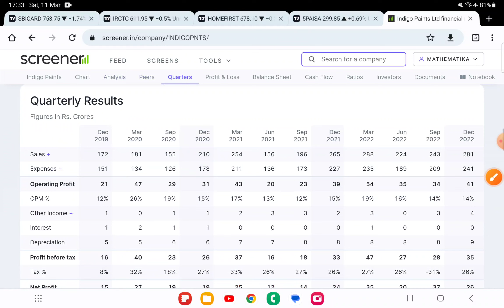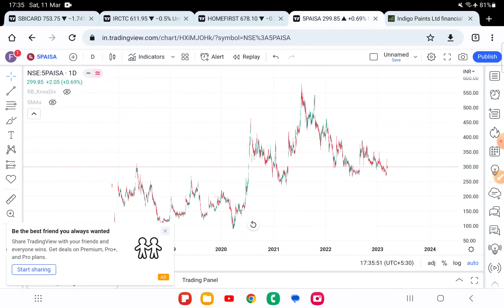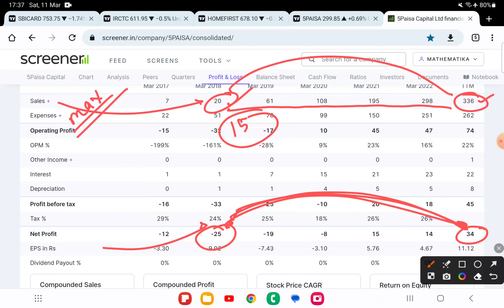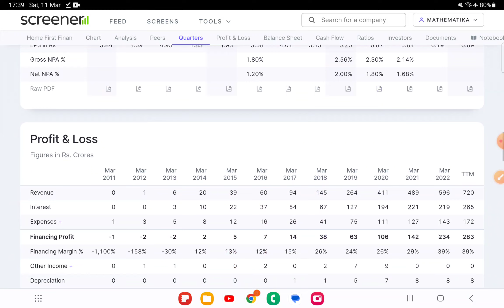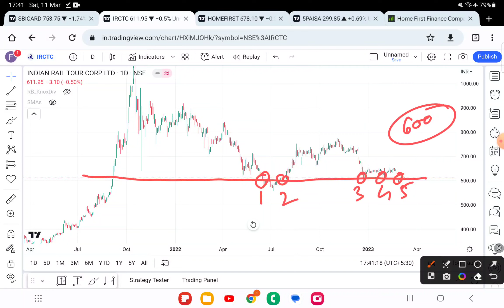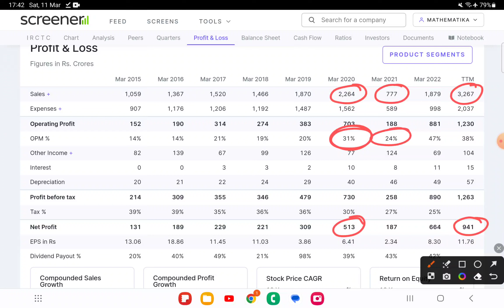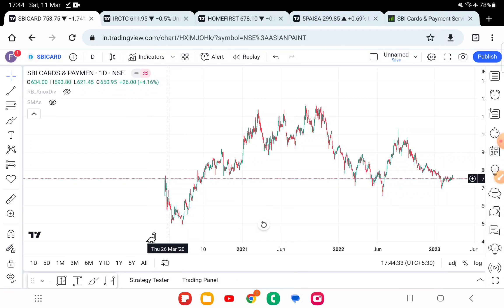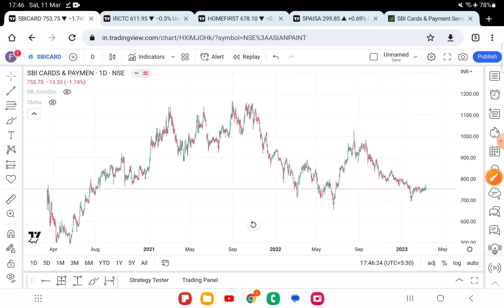BEST 5 STOCKS जो Support Level पे हैं। BEST OPPORTUNITY TO BUY NOW।।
MID CAP share market news, MID CAP share market live,, MID CAP share news latest, MID CAP share news tamil,

 MID CAP share news today in hindi, MID CAP share news